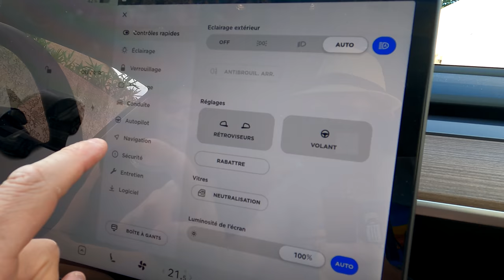Tesla Model 3 : Soft & Hard Reboot - Comment j'ai failli cramer ma Tesla - Camera HS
Dans cette vidéo on vous explique comment faire les softs reboot ainsi que le Hard reboot.

Cela m'a permis de me sortir d'une situation délicate mais on vous explique tout dans la vidéo !

00:00 : Intro
00:34 : Soft Reboot 1
02:49 : Soft Reboot 2
05:27 : Hard Reboot
11:24 : Pourquoi j'ai fait un hard reboot (camera hs)
14:22 : Les reboot n'effacent pas les données !
16:50 : Conclusion

Accessoires de ma Tesla Model 3 :

Kit de Reparation de Pneu